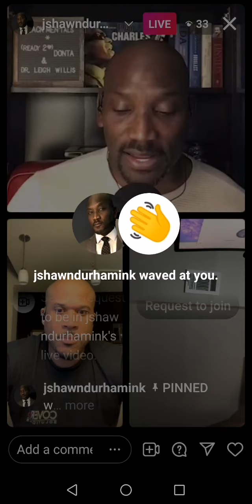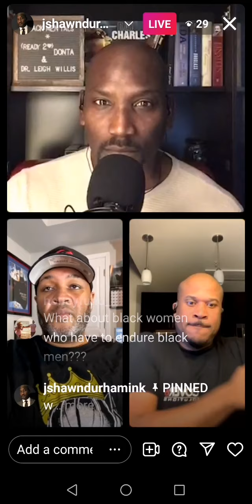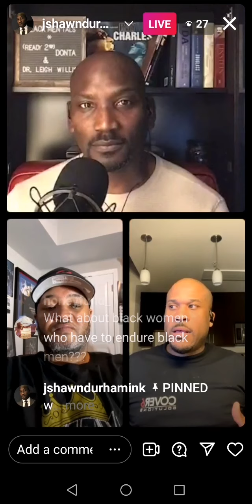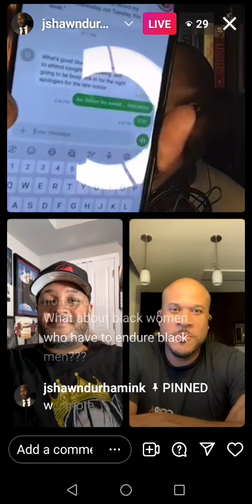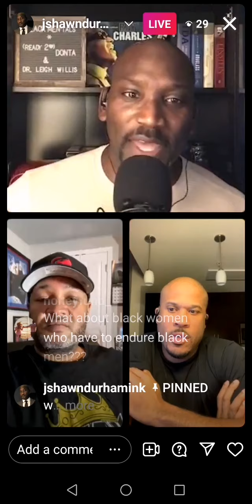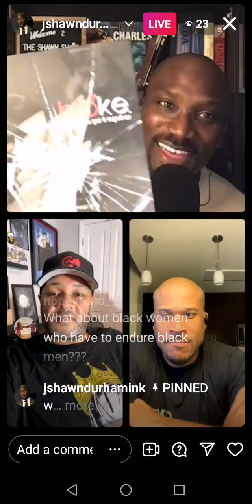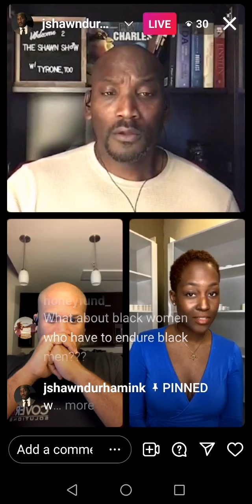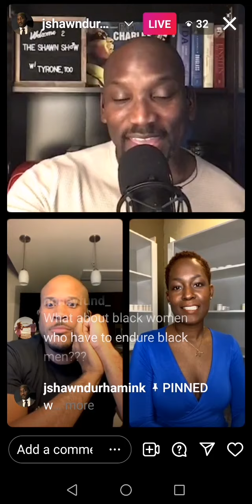🔥RTL DC: SEAN & TYRONE DISCUSS MENTAL HEALTH IN DEPTH!